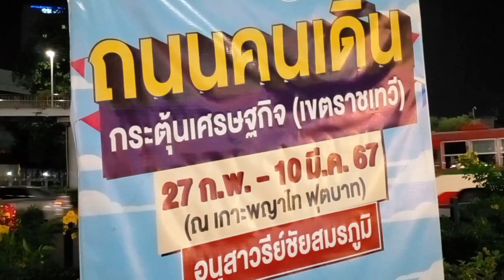เที่ยวงานถนนคนเดิน เกาะพญาไท อนุสาวรีย์ชัยสมรภูมิ 27กพ.-10มีค.67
อนุสาวรีย์ชัย